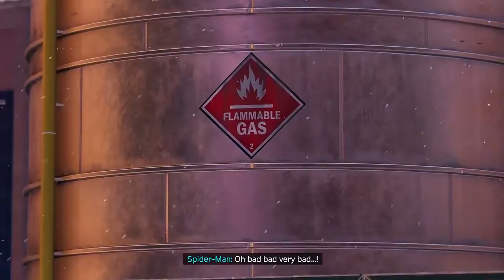SPIDERMAN MILES MORALES PC- GAMEPLAY PART 1